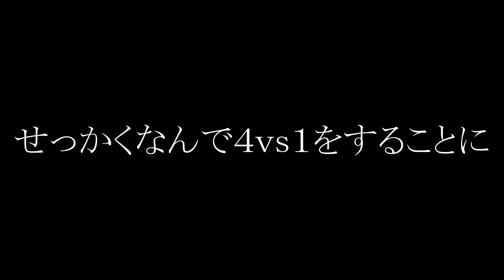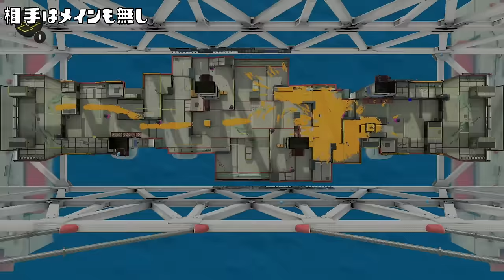【４vs1】タイマンをしようとイカちゃんたちに声をかけたら４人集まってしまったのでまとめて戦ったわｗｗｗ【スプラトゥーン３】